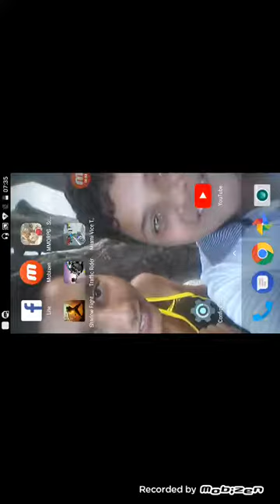Gameplay de school of Chaos!!!😎😎😎